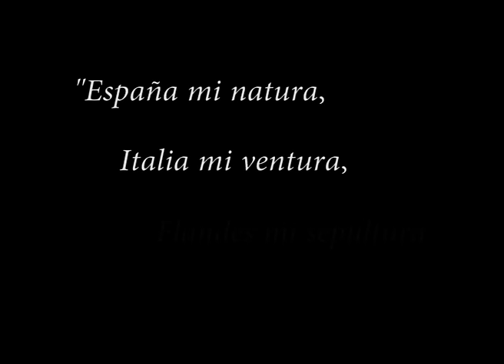Pasajes de la Historia - El Gran Capitán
Pasajes de la Historia - El Gran Capitán, con Juan Antonio Cebrián.